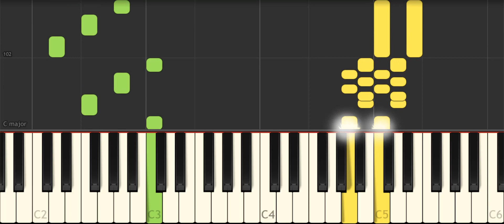Bacilos - Perderme Contigo | Synthesia Piano Tutorial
Hola queridos amigos, disculpas la demora ... aquí les traigo una canción más de Bacilos, disfrútenla!